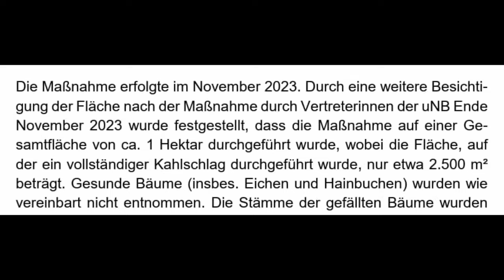Porta Westfalica - Kahlschlag oder nicht?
Offizielle Stellen (Umweltministerium, Naturschutzbehörde, Stadt) sprechen von einer "Verkehrssicherung" in Porta Westfalica. Die "Gesamtfläche" der "Maßnahme" umfasse 1 ha. Der "vollständige Kahlschlag" betrage aber "nur etwa 2.500 qm" - also nur 1/4 ha.